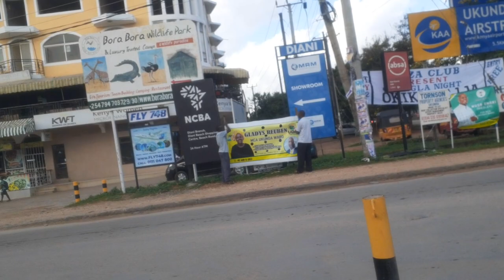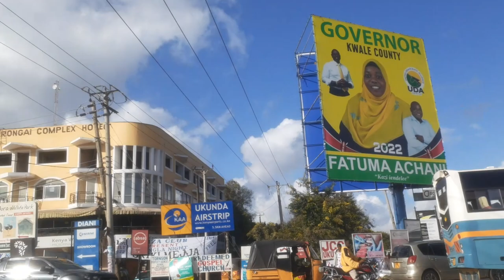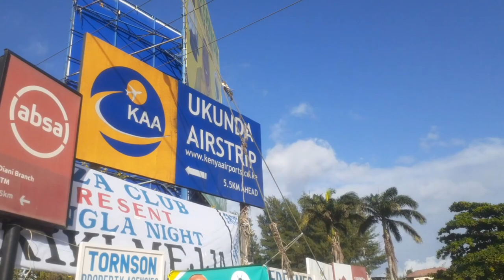Diani Vlog 2022 || SHOCKING Truth of DIANI Beach || Ukunda Town || Kwale County | Man Kilits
Diani Beach is among the Most attractive Place in Africa located in Ukunda Kwale County Kenya. Diania Has very luxurious resort with one of the best white sandy beaches you can get in the world. Infact the Kenyan Government is increasing the length of the ukunda Airstrip runway to much longer runway and changing the name to Diani Airport  which will make bigger planes to land the and boots the tourism to the top. This was not always like this Because  in 1997 13th August everything went on a wierd direction...